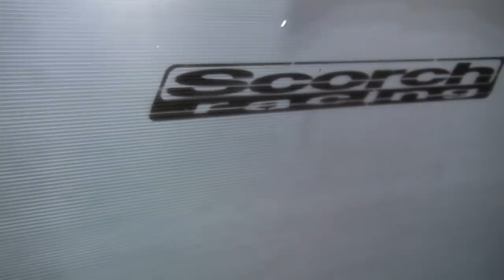タイムアタック シーズン 終了 !? 素人最速 アンダー鈴木 の 2021 【新作】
その男の実力は、筑波コース2000、50秒366。コツコツと自分で作り上げてきた S15シルビア で誰よりも速いタイムを、そして毎回 自己ベスト を刻むことを目標に走ってきた。2019年、新たに製作した マシン が クラッシュ 。その 修理 に日々を費やしてきた。が、その道のりはまだまだ遠い。そんな アンダー鈴木 は今どんな様子なのか探ってみた。

協力：ケンD

0:00 アンダー鈴木 イントロ
1:57 スコーチ レーシング 訪問
6:38 細かい 修復 箇所とは
11:41 2021年 の アンダー鈴木 は？
15:51 47秒出たら その先は？
17:35 エンディング

火曜・金曜：新作公開
月曜・木曜：旧作をUP!!
Tue,Fri : New movie
Mon,Thu : Classic movie Update!!